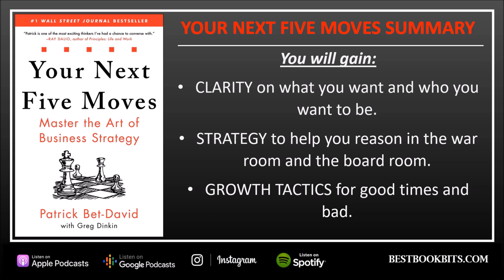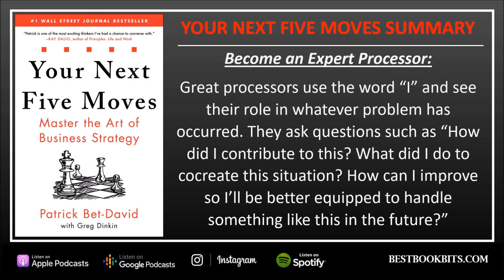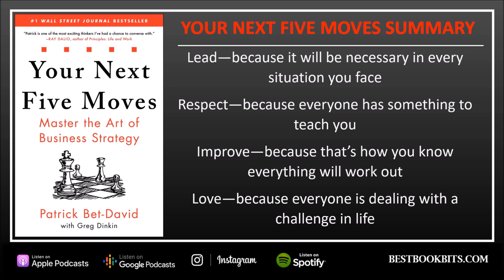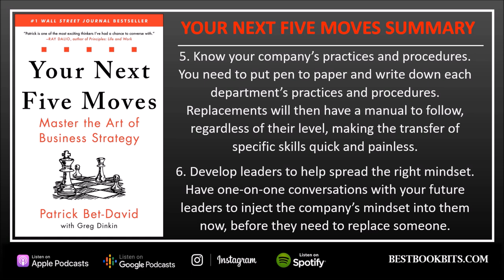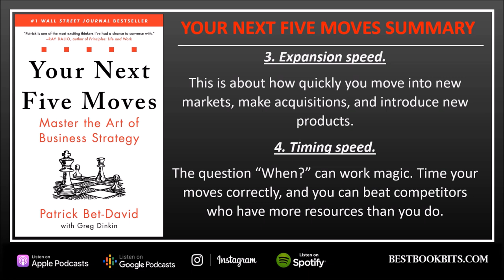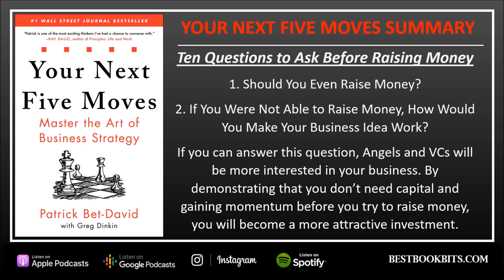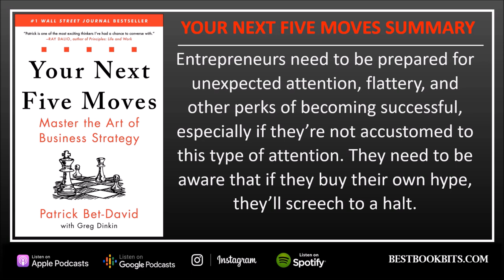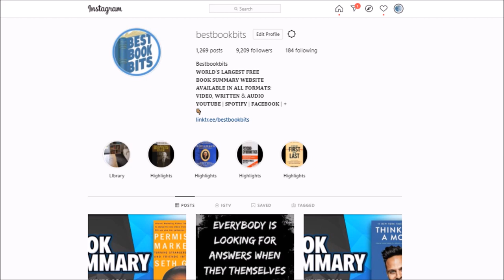Your Next Five Moves | Patrick Bet-David | Book Summary